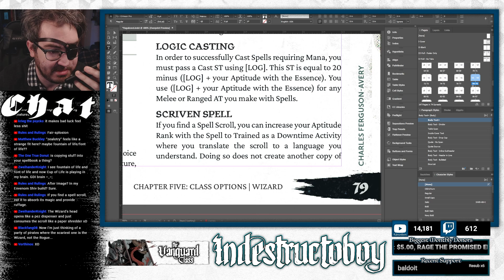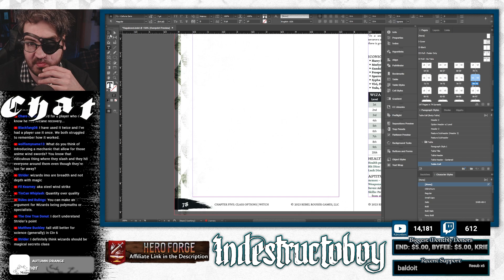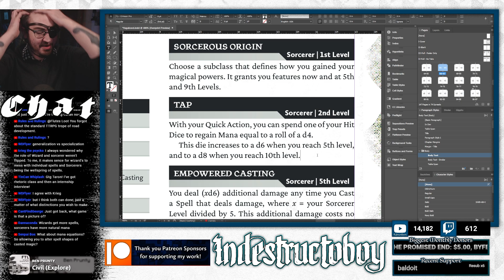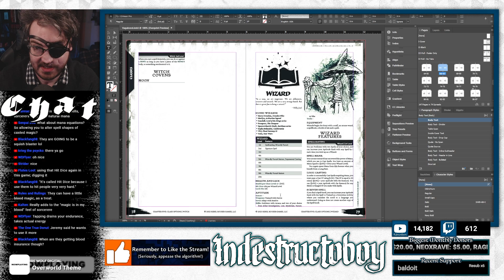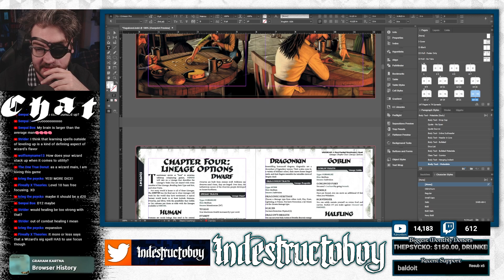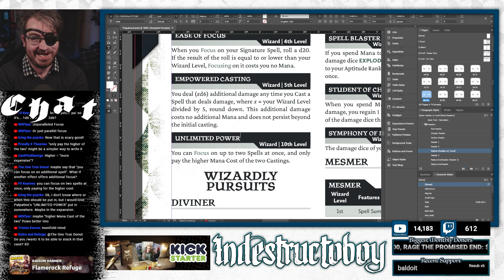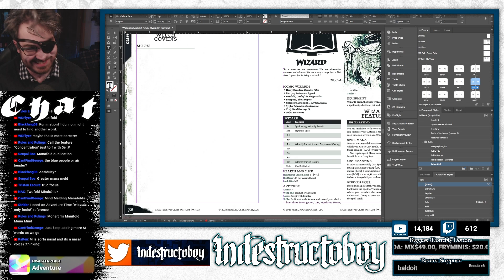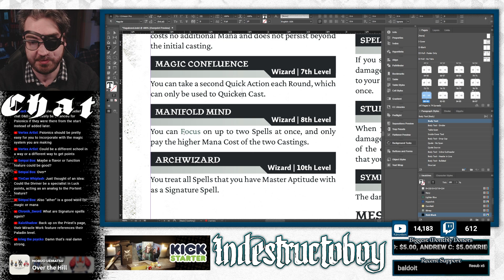How Vagabond's Wizard was inspired by Settlers of Catan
Settlers of Catan is one of the greatest resource management games of all time, and the concepts of wide and tall playstyles have helped to define Vagabond's Wizard and Sorcerer as Arcane casters.

Bio
Taron "Indestructoboy" Pounds is a game designer, graphic designer, music educator, Twitch streamer, and YouTuber. He has earned an ENnie nomination for his work on Home-Field Advantage, and is an adamantium best-seller on the Dungeon Masters Guild.
Credits
Graphic Design & Editing: Taron "Indestructoboy" Pounds
Channel Artwork: Jeremy Luther
Channel Theme Song: "Dungeons of Canada" by Michael McGinley
Dungeon Map Background: Dyson Logos